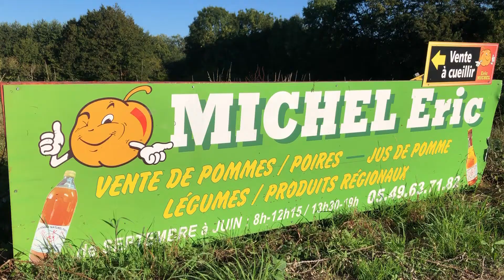La cueillette des pommes a commencé en Gâtine (Deux-Sèvres)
C'est l'heure de la cueillette des pommes en Gâtine. C'est aussi le moment de les calibrer. Exemple chez Dominique et Eric Michel, arboriculteurs à Secondigny (Deux-Sèvres).